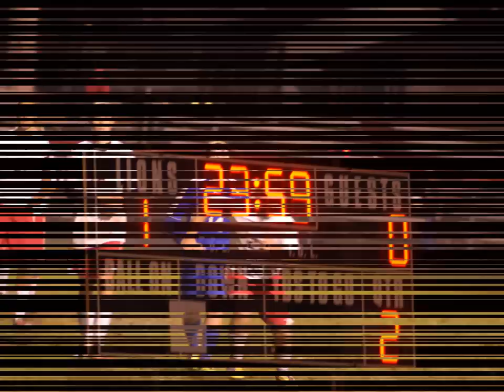Gahanna Christian Academy Varsity Soccer vs Baltimore 2012 Tournament Game 2